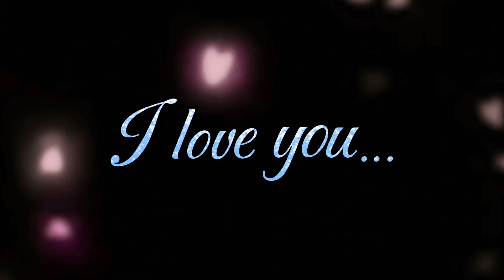Saying Something Stupid Like “I Love You” (Meme) - @LunarandEarthShow (Gacha Club)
Ya’ll know damn well this makes sense from the last episode.

Nothing belongs to me, except the video.